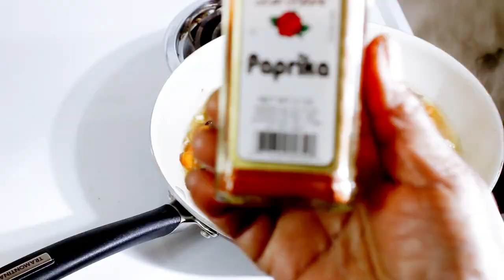Japanese Miyabi VEGAN VEGETARIAN SOUP | My Version of |HEALTH TASTY |USE WHAT YOU GOT Crisis Series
Such a pleasure to be able to share our cooking ideas with you all in this here crisis! We are not professional cooks - just self-taught but we endeavor to share what creativity God blessed us with!

This is a part of our 'Crisis Cooking' series... with this plague sweeping the globe there is practically nothing to cook! We must CookWhatWeGotToSurvive this crisis until thing return to normal!

We do not go out to shop anymore ... we cannot! Everyone is curfew in! So what to do? LookAroundTheHouseAndCOOKWHATYOUGOT! That is exactly what we are doing here!

Join us daily for CrisisCooking - you will never be disappointed - COOK WHAT YOU GOT GUYS TO SURVIVE!

Be safe!